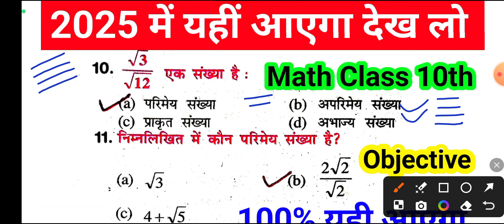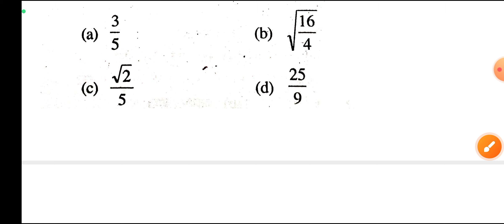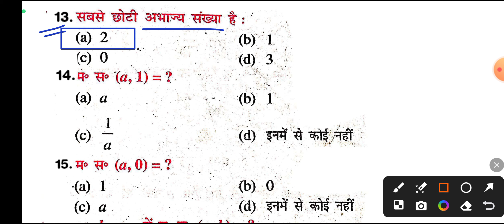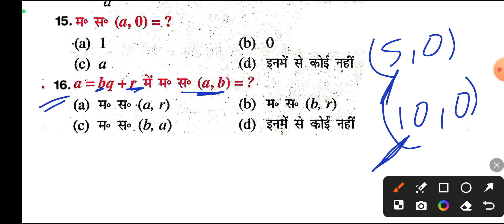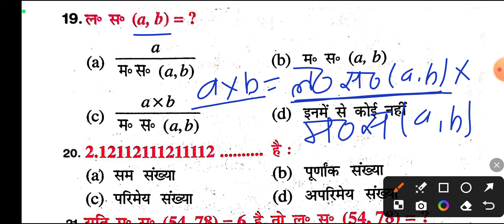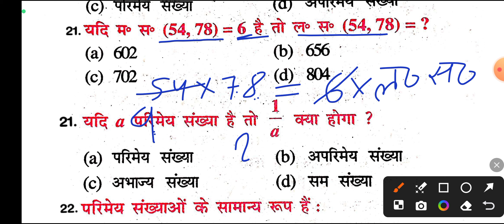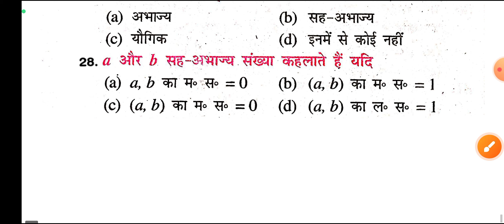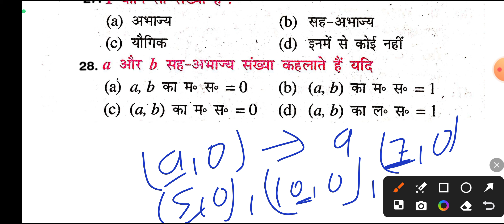10th class Math ka vvi objective 2025 || class 10th Math ka vvi objective 2025 Bihar board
10th class Math ka vvi objective 2025 || class 10th Math ka vvi objective 2025 Bihar board

Topic Cover 👍:
Math 10th class important objective 2025
class 10th Math ka vvi objective 2025
10 class Math ka vvi objective 2025
class 10 Bihar board Math ka objective
math objective class 10th Bihar board 2025
math ka class 10th ka objective
class 10 math ka viral objective 2025
10th class math ka vvi objective question 2025
bihar board 10th math ka viral objective
math 2025 bihar board ka objective
2025 math ka objective vvi
vvi objective math 2025
study plus